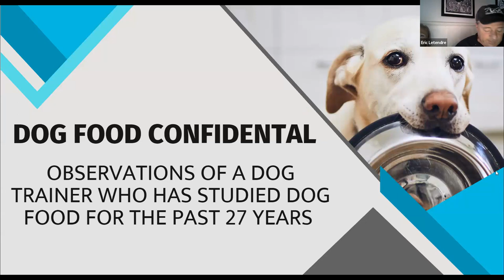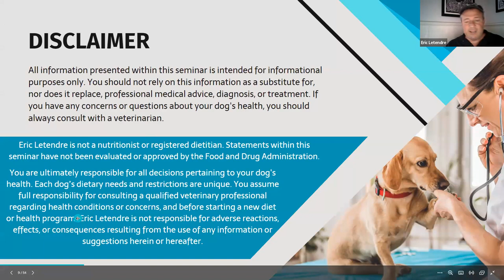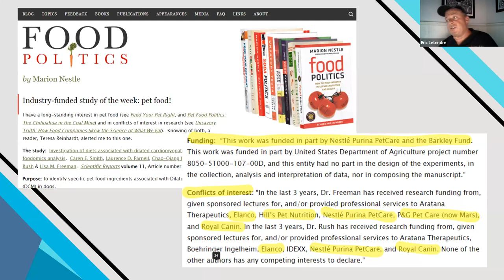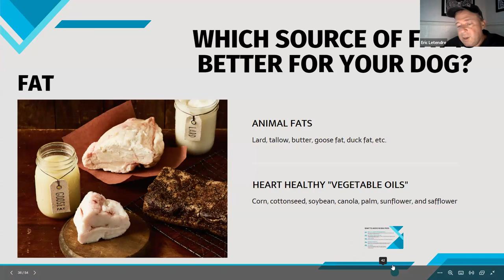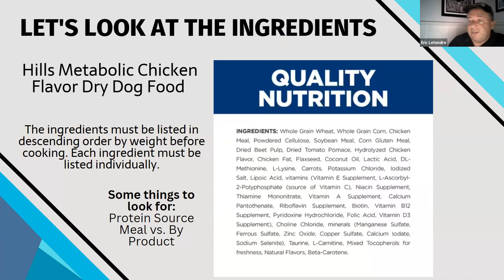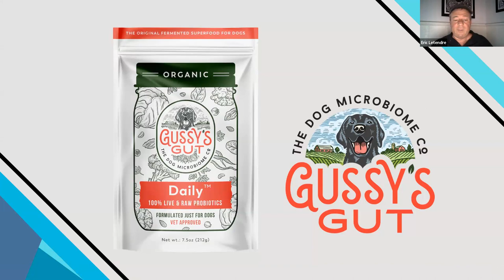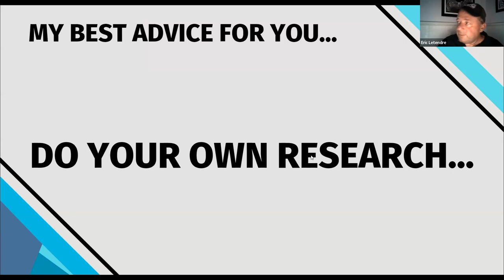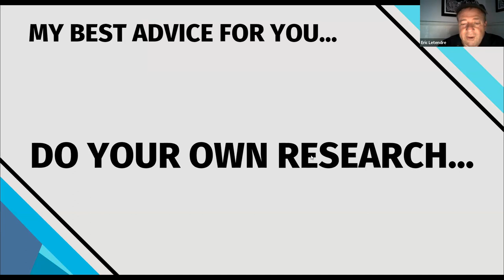Dog Food Confidential Seminar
In this Zoom webinar I talk about dog food and how and what I feed my dog.
You should not rely on this information as a substitute for, nor does it replace, professional medical advice, diagnosis, or treatment. If you have any concerns or questions about your dog's health, you should always consult with a veterinarian. Eric Letendre is not a nutritionist or registered dietitian. Statements within this seminar have not been evaluated or approved by the Food and Drug Administration. You are ultimately responsible for all decisions pertaining to your dog's health. Each dog’s dietary needs and restrictions are unique. You assume full responsibility for consulting a qualified veterinary professional regarding health conditions or concerns, and before starting a new diet or health program. Eric Letendre is not responsible for adverse reactions, effects, or consequences resulting from the use of any information or suggestions herein or hereafter.